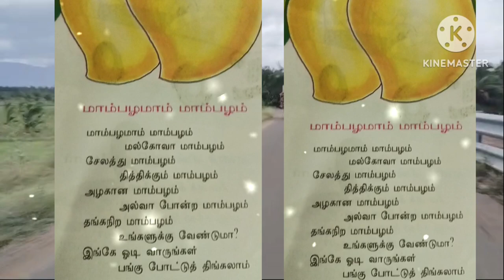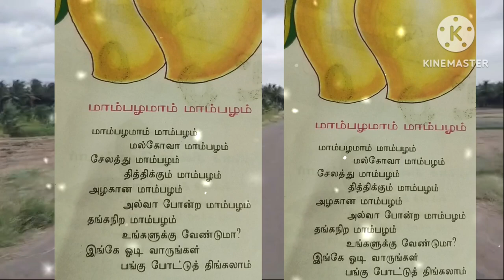மாம்பழமாம் மாம்பலம் / mambalamam mambalam / LKG tamil rhymes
Funny videos /  baby funny dance / animals funny videos / animals funny dance / 💐💐💐💐💐💐💐💗💗💗🎉🎉🎉🎉🎉🎉🎉💗💗💗💗💗💗💗💗
baby cat funny videos
baby dog funny videos
baby funny dance
ytshots
youtube shots videos
whatsapp status
vairal funny videos
latest vairal videos
how to Mack vairal shots videos
how to Mack vairal ytshots videos
how to Mack vairal shots on YouTube
Osthimamey
Osthimamey funny videos

Hai frends and brothers and sisters 💐💐💐💐
Same like coming more videos for the channel
You can customize this disclaimer to fit your specific needs, but make sure that it accurately reflects your use of copyrighted material in your videos.